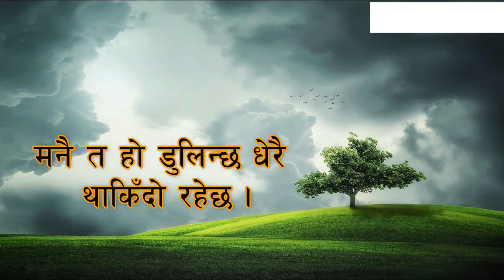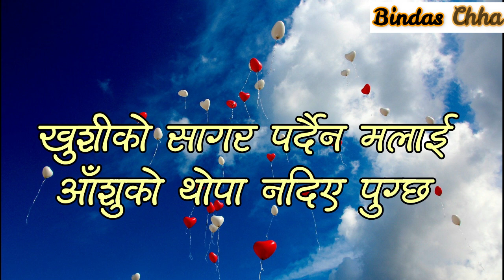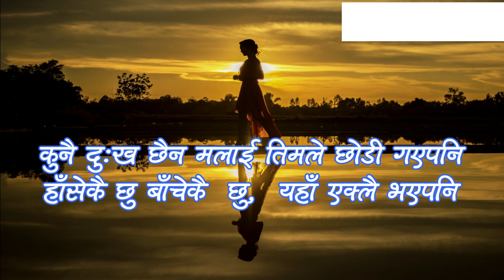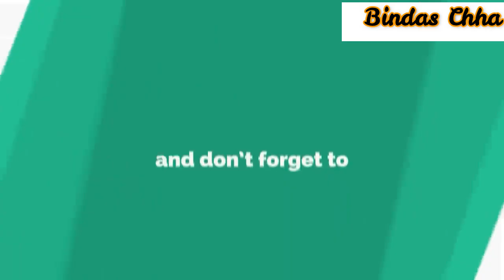Nepali Poem collection , poem, love, sad, motivational, life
नमस्कार साथी तपाईलाई हाम्रो यो च्यानलमा हार्दिक स्वागत छ । यो च्यानलमा मैले देखे सुनेका वा जानेका कुराहरु तपाईहरुलाई पनि Share गर्नेछु । धन्यवाद ।

Hello my friends. Welcome to you in my channel bindas chha.